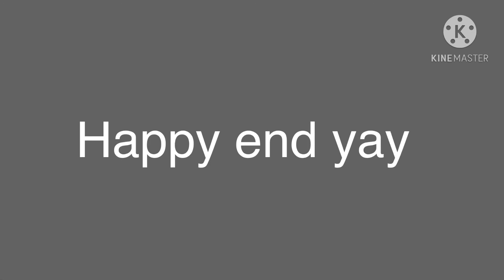Why are you still playing with teddy bears (dead ed and em AU)